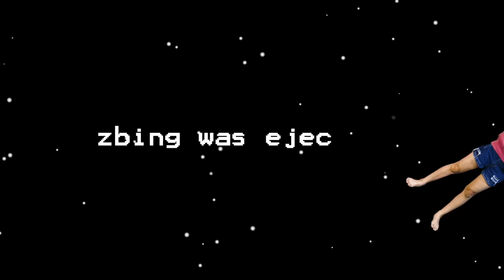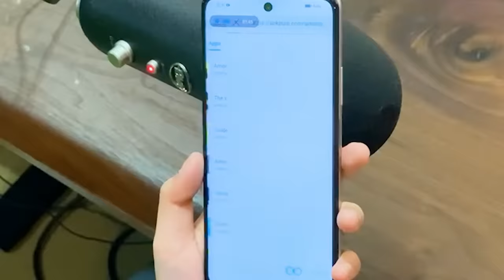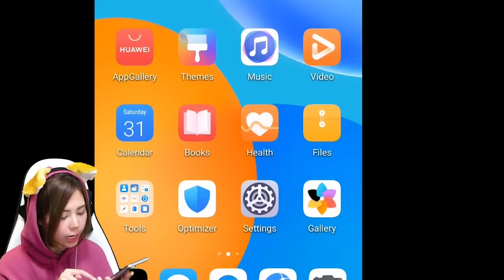ใครคือ imposter ในยานลำนี้ #8 | Among Us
เล่นกันเป็นแก๊งสนุกมากเว่อ บอกแล้วว่าแป้งไม่ใช่ฆาตกร ไม่เชื่อหรอ??
แต่ที่สนุกมากไปกว่าเดิมเพราะมือถือเครื่องนี้เลย
HUAWEI Y7a แบตจุ ชาร์จไว กล้องโดนใจ 48MP
แป้งว่าดี ลิ้งก์นี้เลย

zbing z